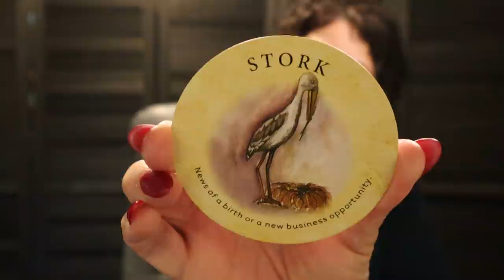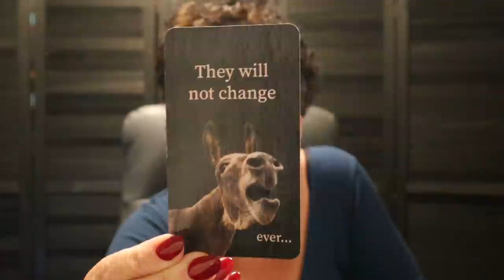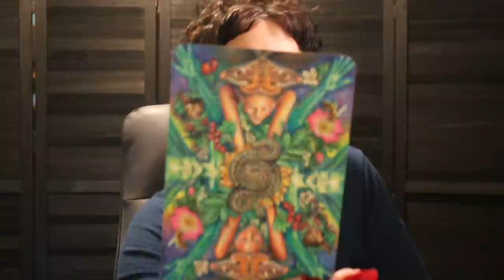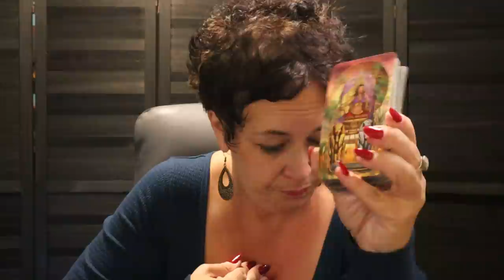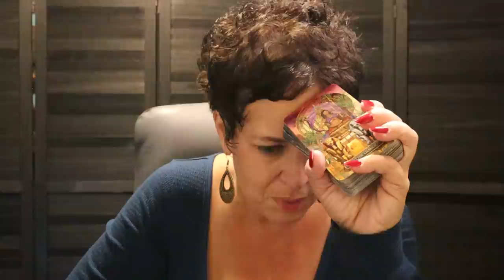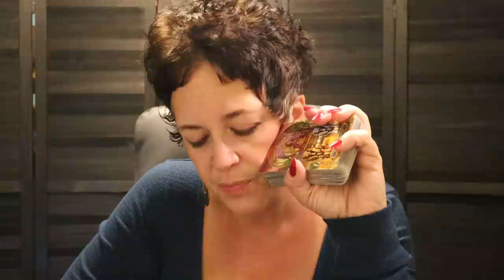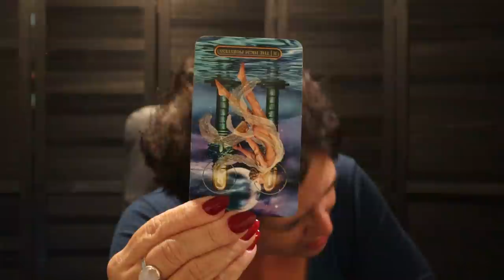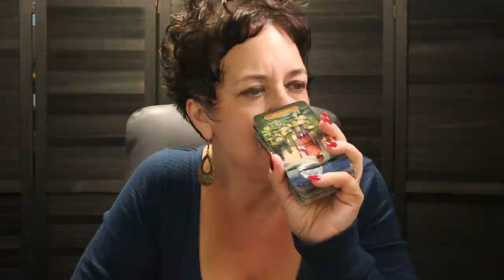Scorpio ♏️ What Goes Around Comes Around...New Opportunity Headed Your Way... Scorpio Next 7 Days